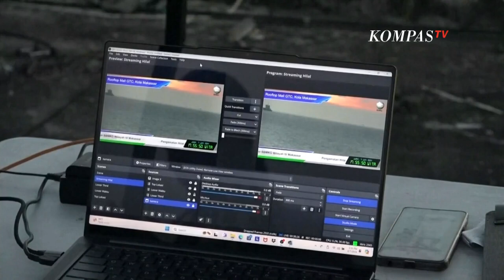BMKG, Kemenag, hingga MUI Pantau Hilal Idul Adha 2024